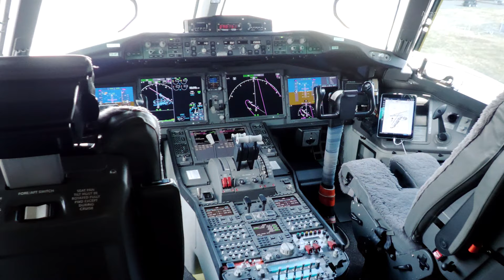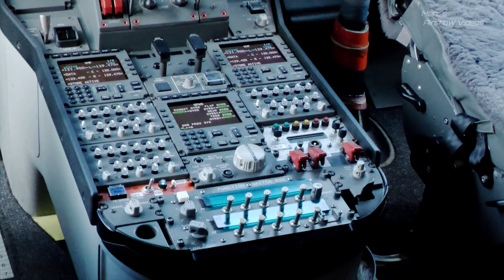4Kᵁᴴᴰ Boeing 777X-9 Le Bourget Airshow Le Salon International de l'Aéronautique et de l'Espace 2023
Boeing 777X-9  Le Bourget Airshow Le Salon International de l'Aéronautique et de l'Espace 2023